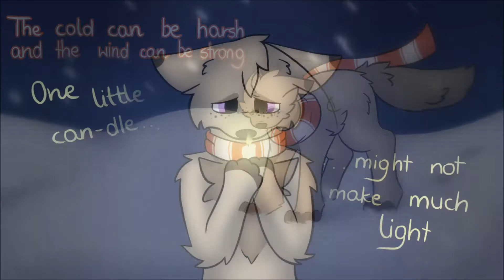.:Every Glowing Candle:.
FOR NAVVIES
BEST PERSON EVER ;;;U;;;
HAPPY BIRTHDAY DUDE!
(Wops. Wrong season.)

Every Glowing Candle by songdrops
Check the original.

[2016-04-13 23:58:11] ^navvies: To na co czekasz?
[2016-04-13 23:59:56] ☣Toxic Phantomhive-MacArthur: czekam na północ
[00:00:02] ☣Toxic Phantomhive-MacArthur: Wszystkiego najlepszego!

Yes. I was first with wishes ( ͡° ͜ʖ ͡°)